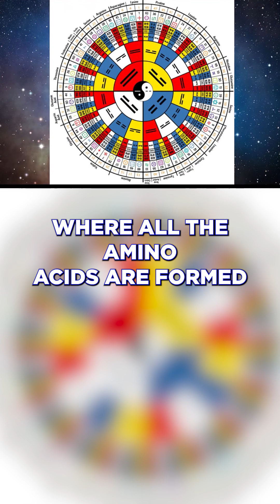The I Ching and DNA: An Ancient Code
The I Ching and DNA share a fascinating connection—both have 64 units, with DNA’s 64 codons matching the 64 hexagrams of the I Ching. Just as there are six amino acids per codon, there are six lines per hexagram. It’s a mind-blowing parallel where ancient wisdom meets modern genetics, revealing the mathematical patterns of life itself. These basic bases form the language of DNA, which can even be rendered into sound waves, blending biology, mathematics, and sound.